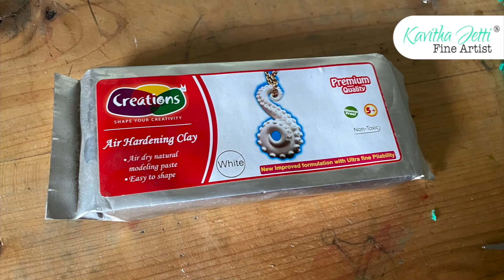Cardboard Wall Hanging Decor craft | diy Rajasthani man wall hanging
Cardboard wall hanging Home decor with using a Air dry Clay.